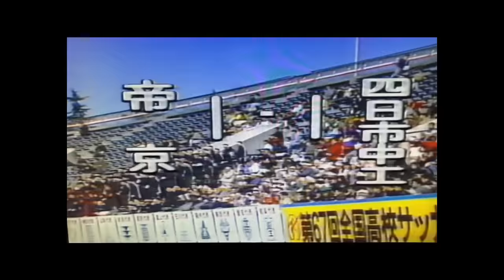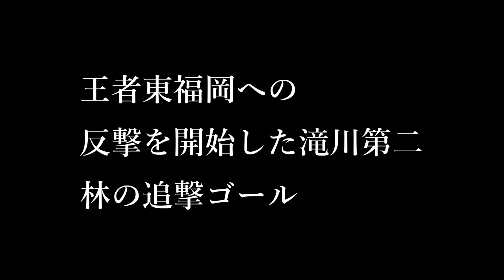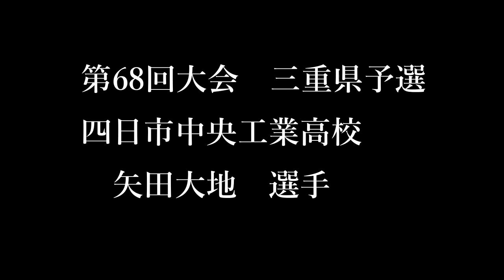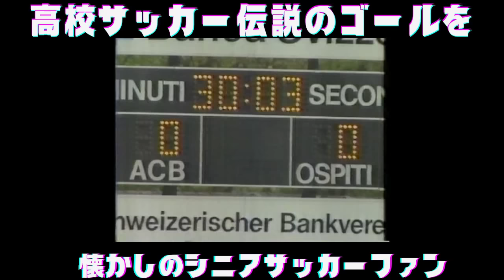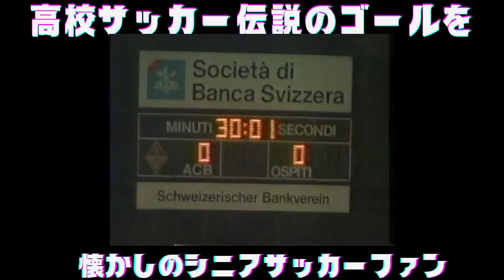高校サッカー伝説のゴール特集